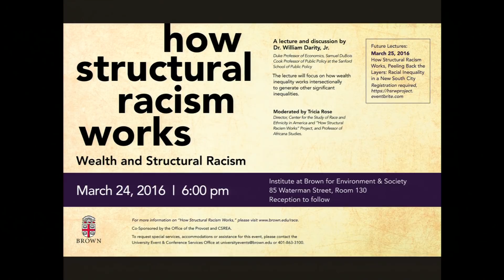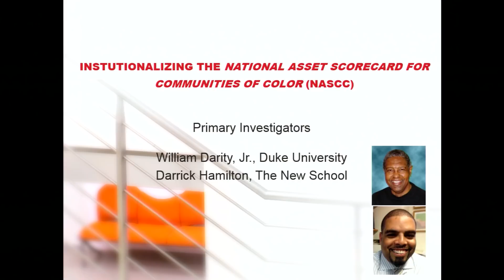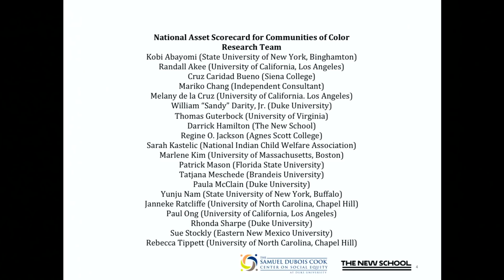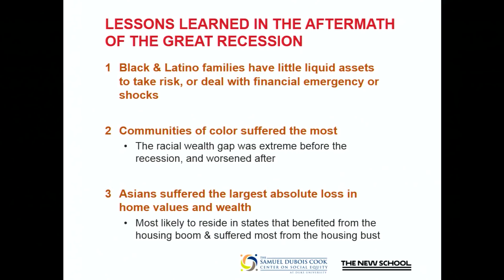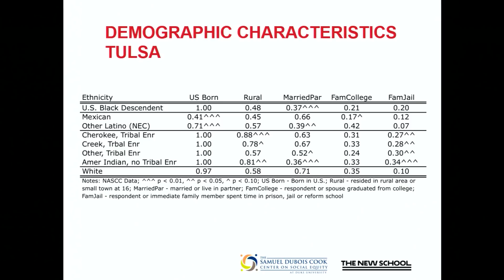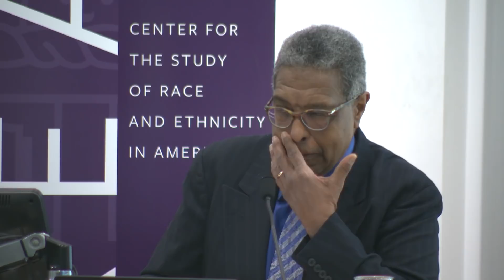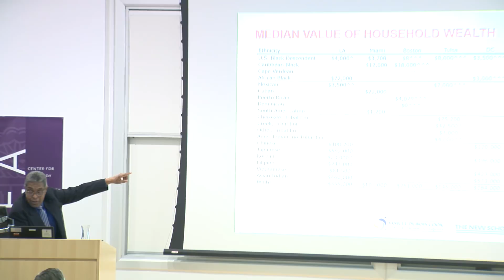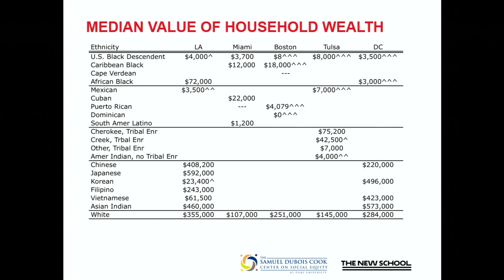Wealth and Structural Racism: William Darity, Jr.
Professor of Economics William Darity, Jr., Samuel DuBois Cook Professor of Public Policy at the Sanford School of Public Policy

How Structural Racism Works
Brown University